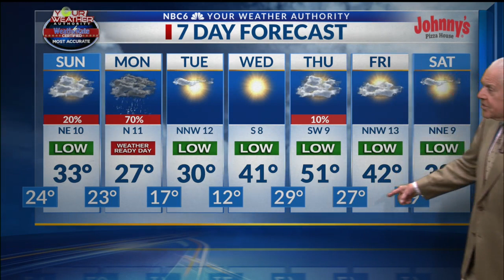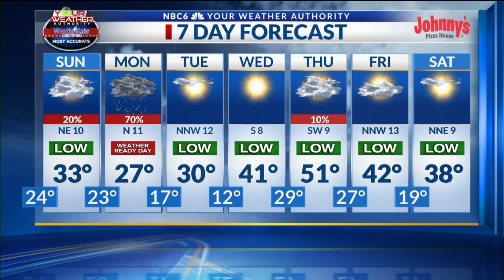Winter weather watch | Shreveport | Marshall | Texarkana